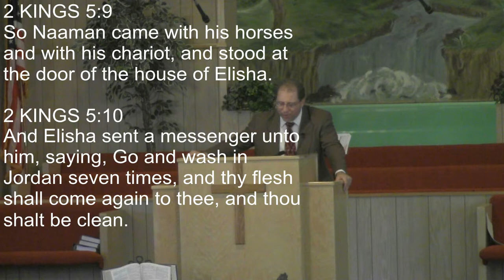Naaman the Leper and the Sin of Pride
In the book of 2 Kings, Naaman the leper let's his pride get in the way of his healing.  This is a picture of salvation today.  People think that they need some type of special ceremony or tradition, or that they need to do something special to get saved.  All we need to do is repent and believe.